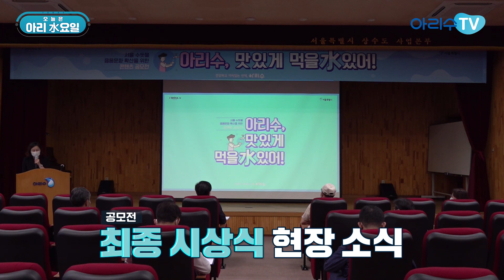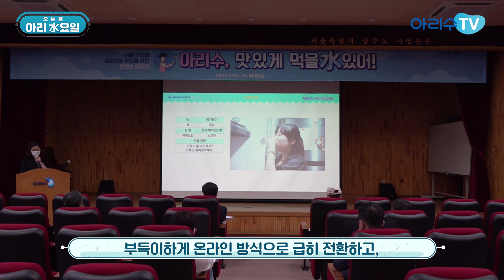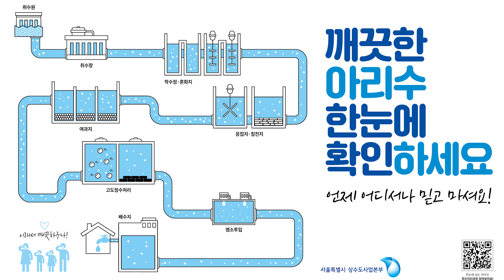[아리수요일] 아리수,맛있게 먹을 水 있어! 공모전! 생생한 온라인 심사현장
6월 한달간 300팀 이상이 참가한 공모전!
우열을 가리기 힘든 심사현장
과연 최우수상 대상은?